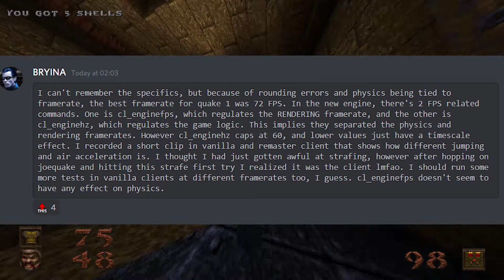(OLD) My issues with the QUAKE Remaster (OUTDATED)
These will probably be fixed soon. None of this makes the game unplayable but I would still rather have these fixed. Remember this is just my opinion if you like the remaster good for you!